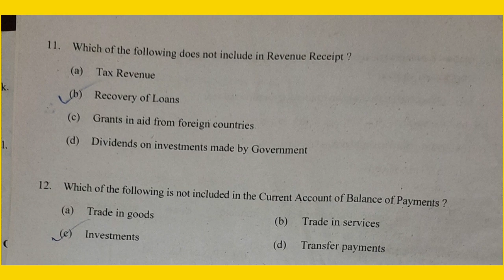+2 ECONOMICS, മുൻവർഷങ്ങളിൽ ചോദിച്ച QUESTIONS & ANSWERS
+2 ECONOMICS PREVIOUS QUESTIONS &ANSWERS,PLUS TWO ECONOMICS PREVIOUS QUESTIONS AND ANSWERS,+2 ECONOMICS MCQ &ANSWERS,PLUS TWO ECONOMICS PREVIOUS MCQ AND ANSWERS